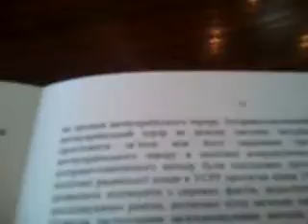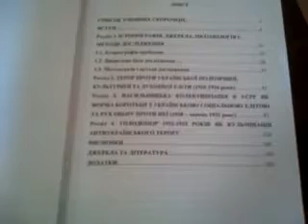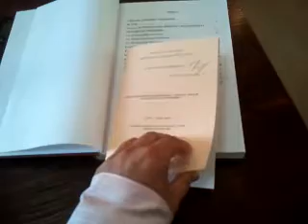7 1 21 06 АНТИУКРАЇНСЬКИЙ ТЕРОР - ГОЛОДОМОР. Алексей Корнев. Защита диссертации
Можно поздравить Алексея Корнева с защитой кандидатской диссертации АНТИУКРАЇНСЬКИЙ ТЕРОР КІНЦЯ 1920-Х -- ПОЧАТКУ 1930-Х РР. (НА МАТЕРІАЛАХ ХАРКІВЩИНИ).
Олексій Корнєв.
Сфера наукових зацікавлень: антиукраїнський терор кінця 1920-х – початку 1930-х років, історія Слобожанщини, історія українського козацтва. Автор 14 наукових публікацій, один з провідних дослідників Голодомору 1932 – 1933 років на Харківщині. У політиці та національно-патріотичному середовищі Харківщини з 2004 року. Перебував у партіях КУН (Конгрес Українських Націоналістів), ВО «Батькiвщина», голова МО «Надія Нації».
Кандидат історичних наук, у 2013р. захистив дисертацію
АНТИУКРАЇНСЬКИЙ ТЕРОР КІНЦЯ 1920-Х – ПОЧАТКУ 1930-Х РР.  (НА МАТЕРІАЛАХ ХАРКІВЩИНИ)
НАЙБІЛЬШИЙ  ЗЛОЧИН КОМУНІСТИЧНОЇ ДИКТАТУРИ
Актуальність теми дослідження. Після здобуття Україною незалежності 1991 р. дослідження різних епізодів антиукраїнського терору кінця 1920-х – початку 1930-х рр. стало завданням вітчизняної історіографії. Об’єктом дослідження є більшовицький терор проти соціальних груп, які були основними носіями української національної свідомості.
Була сформульована й обґрунтована наукова концепція про наявність зв’язку між більшовицьким терором проти української політичної, культурної, духовної, соціальної еліти та найбільш масштабною українською національною катастрофою – Голодомором 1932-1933 років, які мали єдину мету – придушення більшовицьким режимом «українського сепаратизму».
Голодомор 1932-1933 рр. як кульмінація антиукраїнського терору, став формою придушення прагнення українців до національного самовизначення.

Олексій Корнєв: «Як справжні праві консерватори, ми стоїмо на варті виключно державних інтересів!» (ексклюзивне інтерв’ю Іванові Погрібному до Дня Конституції України, спеціально для сайту «Червоно-чорна альтернатива»)
—Слава Україні! Пане Олексію, скажіть, будь-ласка, чи правда, що очолювана Вами організація ставить перед собою не тільки громадські, але й політичні завдання?

—Героям слава! Поганий той солдат, який не хоче бути генералом. Так, правда, але ми реалісти. Тому, не маючи мінімально достатнього фінансового і матеріального ресурсу для гарантованої перемоги, ми продовжуємо накопичувати сили і не бажаємо грати роль блазнів («технічних кандидатів»)….
—А як Ви ставитеся до ОУН, постатей Є.Коновальця, С.Бандери та Р.Шухевича?
—Вважаємо їх Героями України, які боролися за її волю та Незалежність.